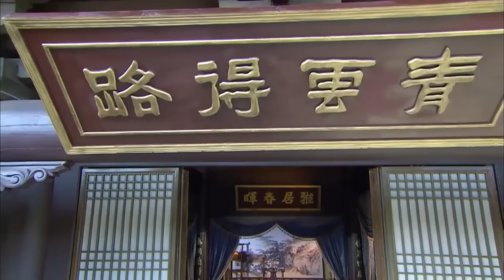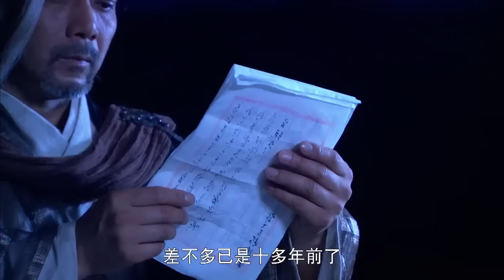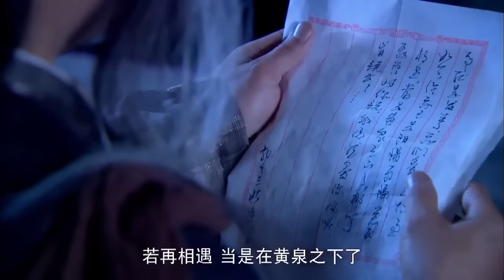【功夫電影】戚家軍與倭寇大軍決戰，10武功高手們守在城牆，竟要抵擋不住倭寇進攻 ⚔️ 抗日 MMA | Kung Fu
DMKWJZZ